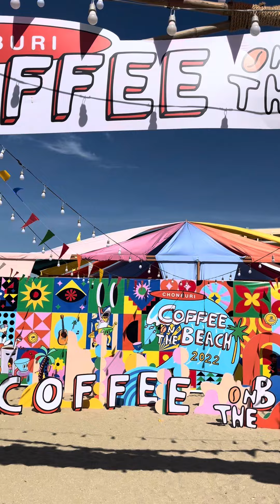Chonburi coffee on the beach 2022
Chonburi coffee on the beach 2022 งานกาแฟริมหาดพัทยา